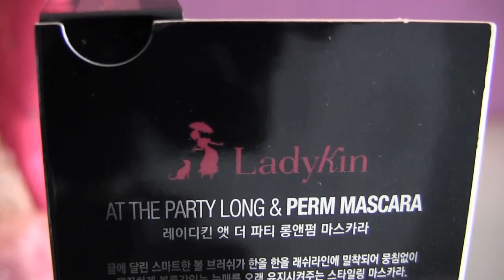MEMEBOX ♡ Cinderella ♡ Beauty/Kosmetik aus Korea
MeMeBox ist keine Abobox!
Viel Spass beim Bummeln. :D

Postfach:
MissKuschi
Postfach 2201
25438 Tornesch